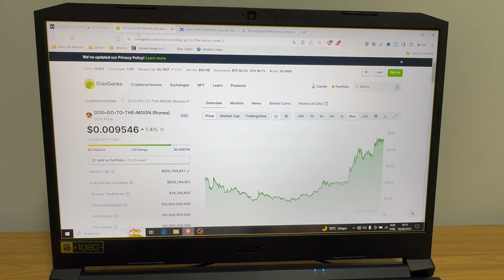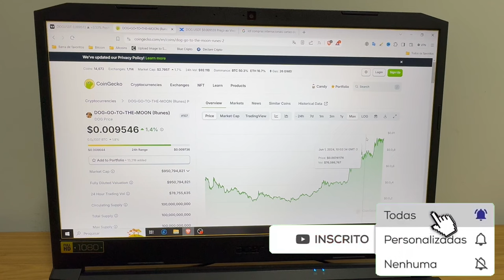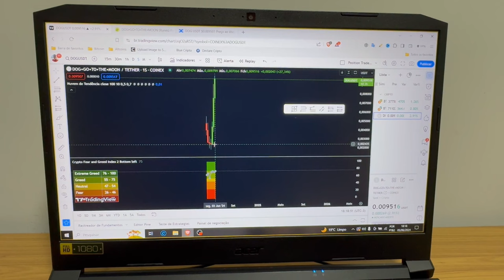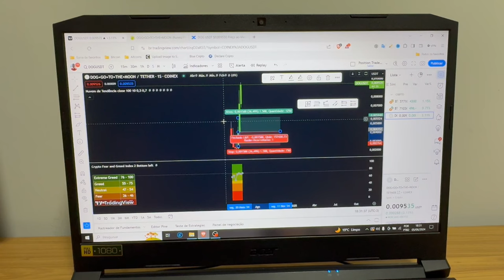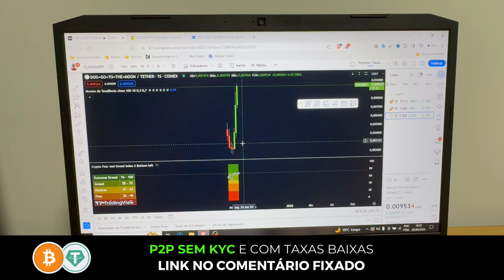O QUE ESTÁ ACONTECENDO COM A DOG TO THE MOON? 🚀 Memecoin Promissora